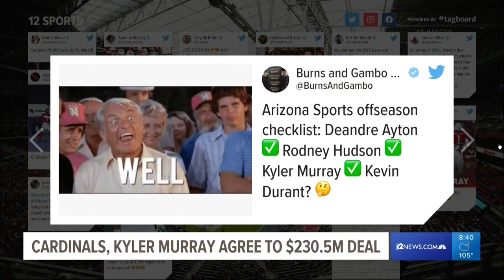Cardinals, Kyler Murray agree to $230.5M extension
Murray and the Cardinals agreed to the extension Thursday. The deal ends a long offseason saga of contract talk.